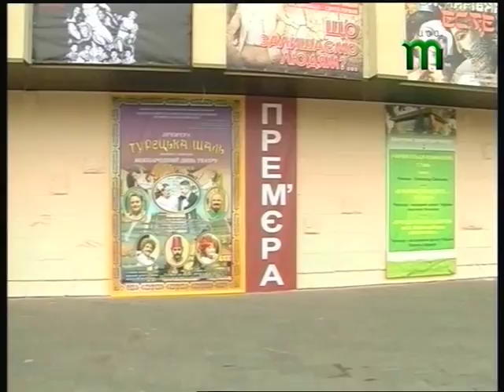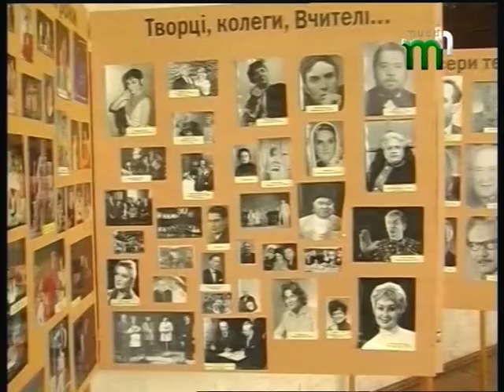Олена Бабука та Віктор Бабука у програмі "Ранок на Тисі" (26.10.17)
Ужгородський драматичний театр розпочинає новий сезон в якому на глядачів очікують нові вистави і не тільки. Про літній відпочинок, гастролі в Києві та премє`ри сезону дивіться та слухайте в ранковій розмові.